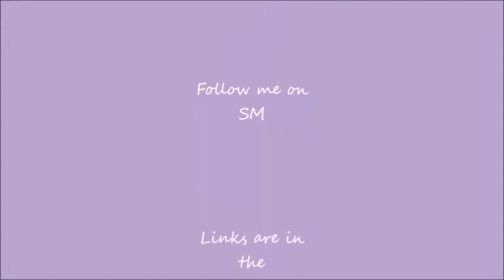Playing Games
I was literally bored as hell. Don't know if this video makes sense or not but. enjoy:)